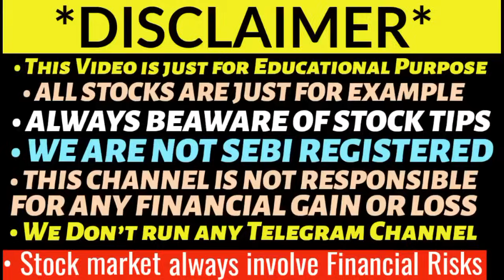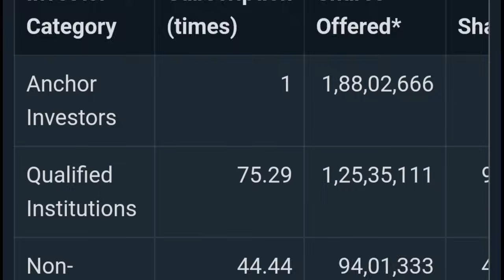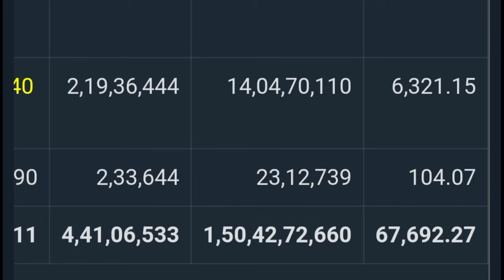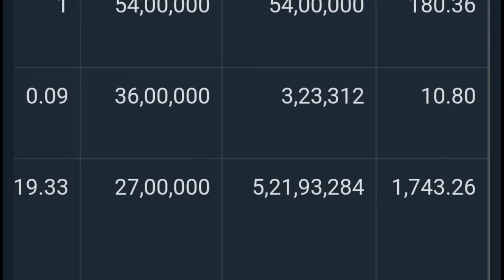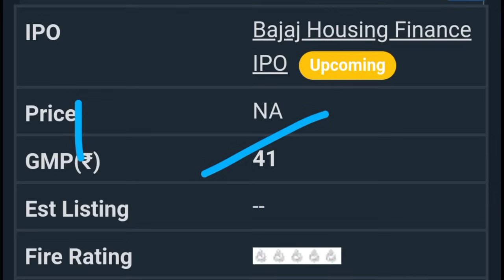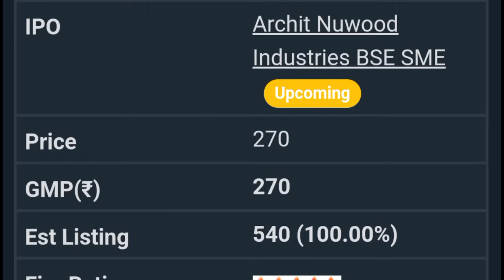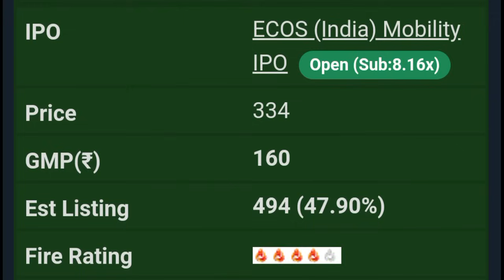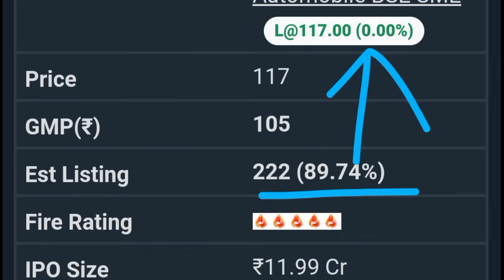Premier Energies IPO GMP 🔥| Ecos Mobility IPO GMP | Bazaar Style IPO GMP | Gala Precision IPO GMP 💥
Bajaj Housing Finance IPO Shareholder Quota
Bajaj Housing Finance IPO GMP Today
Gala Precision IPO
Bazaar Style Retail IPO
Bazaar Style Retail IPO GMP Today
Premier Energies IPO Final Decision
Premier Energies IPO GMP
Premier Energies IPO GMP Today
Premier Energies IPO Analysis
ECOS Mobility IPO GMP
ECOS Mobility IPO GMP Today
ECOS Mobility IPO GMP Analysis
Orient Technologies IPO GMP
Orient Technologies IPO GMP Today
Orient Technologies IPO Allotment Status
Interarch Building IPO Allotment Status
Interarch IPO GMP
Interarch Building Products IPO
Interarch Building IPO GMP Today
Saraswati saree IPO Allotment
Saraswati saree IPO
Saraswati saree IPO final decision
Saraswati saree IPO GMP
Ceigall India IPO Final Decision
Ola Electric IPO
Ola Electric IPO date
Ola Electric IPO GMP today
UNICOMMERCE IPO GMP
BRAINBEES IPO gmp
First cry IPO
Firstcry IPO GMP
Ceigall IPO
Ceigall India IPO
RNFI services IPO
RNFI services IPO GMP
VVIP infratech IPO
VVIP infratech IPO GMP
V L INFRAPROJECTS IPO
V L INFRAPROJECTS IPO GMP
Mangalam Infra IPO
Mangalam Infra IPO GMP
Chetana Education IPO
Chetana Education IPO GMP
Aparmeya Engineering IPO
Aparmeya Engineering IPO GMP
Trom Industries IPO
Trom Industries IPO GMP
S A Tech Software IPO
S A Tech Software IPO GMP
Esprit Stones IPO
Esprit Stones IPO GMP
Sathlokar Synergys IPO
Sathlokar Synergys IPO GMP
Rajputana Industries IPO
Rajputana Industries IPO GMP
Bulkcorp International IPO
Bulkcorp International IPO GMP
AKUMS DRUGS & Pharmaceutical IPO
AKUMS DRUGS & Pharmaceutical IPO GMP
Akums Drugs & Pharmaceutical IPO GMP Review
Sahaj Solar IPO
Sanstar IPO review
Sanstar IPO GMP today
Emcure Pharma IPO review
Emcure Pharma IPO GMP Today
Bansal wires IPO
Bansal wires IPO review
Allied Blenders IPO GMP
Allied Blenders IPO GMP Today
Dee development engineers ipo
Dee piping systems ipo
Dee piping ipo allotment
Dee piping systems ipo GMP
Akme fintrade ipo
Akme fintrade ipo gmp
Aasan loans ipo
Stanley lifestyle ipo gmp
Stanley ipo gmp today
Hyundai ipo news
Canara Bank HSBC IPO
Bajaj housing finance ipo
NTPC Green ipo
KRONOX lab ipo
KRONOX lab ipo gmp
KRONOX lab ipo gmp today
Go digit insurance ipo
Go digit insurance ipo gmp
Vodafone idea fpo allotment status
Srm contractors IPO allotment status
Popular vehicles & services ipo
Kp green engineering ipo
Avp infracon ipo gmp
Signoria creation ipo gmp
Pratham EPC Projects ipo gmp
Tata sons ipo
Mukka proteins ipo allotment status
Exicom tele systems ipo allotment status
Exicom tele systems ipo allotment
Platinum Industries ipo allotment status
Platinum industries ipo allotment
Purv Flexipack ipo allotment status
Vibhor steel tubes ipo gmp tod